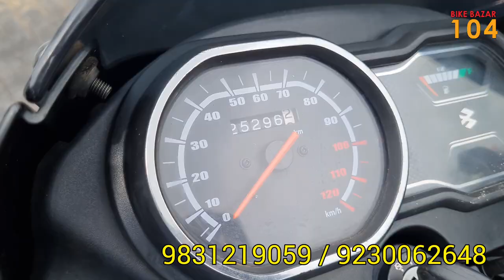PassionPRO BS6, Platina BS6 & BS4, CT 100, Scooty at low Price, Starting 35000 Only